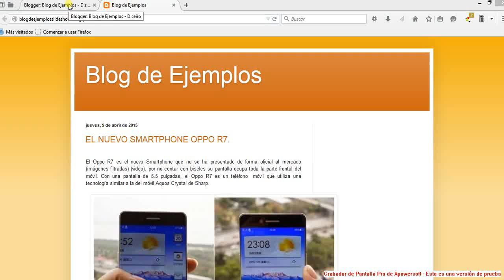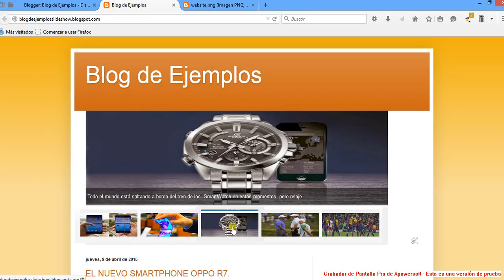Como crear un Slideshow para Blogger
Viideo Tutorial - Como crear un Salideshow en Blogger
Slideshow para Blogger ¿Cómo crear?
¿Cómo crear un slideshow en mi blog de Blogger completamente gratis? Tutorial, instrucciones claras de cómo crear un slideshow automático que muestre siempre las últimas publicaciones de mi blog de forma fácil y sencilla. En la plataforma de Blogger usted podrá optar por tener cualquier clase de slideshow gratis sin tener conocimientos de código HTML, lo único que tiene que tener bien en claro es de seguir todas las instrucciones de este tutorial de slideshow para Blogger. Lo que va a mostrar este slideshow son las últimas publicaciones que haya publicado. Podrá mostrar este slideshow solo en la página principal de su blog o solo en las entradas, si quieren tener este efecto pueden seguir las instrucciones del siguiente tutorial.